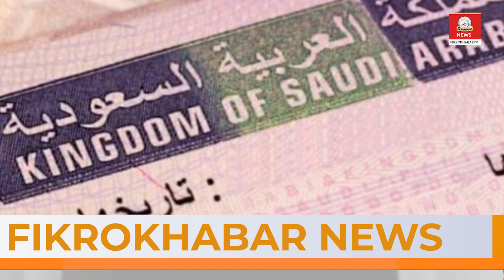Khabarnama 01-11-2022 | Karnataka News | morbi bridge fall latest Update | UCC | world News uighor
Khabarnama 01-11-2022 | Karnataka morbi bridge fall latest Update | UCC | world News
Gujarat Morbi Bridge Collapse News Live Updates: Tragedy result of massive corruption, says Arvind Kejriwal; Gujarat CM ‘grateful’ to PM Modi
Gujarat Cable Bridge Collapse LIVE Updates